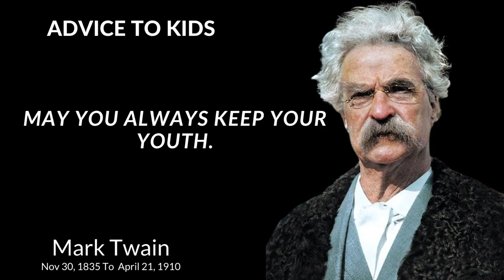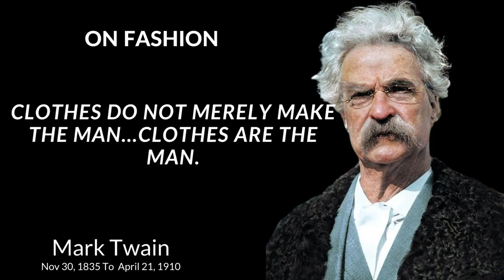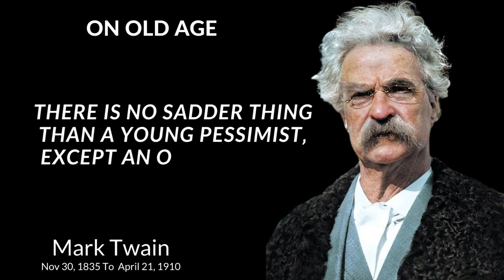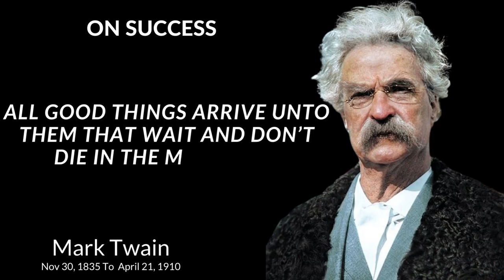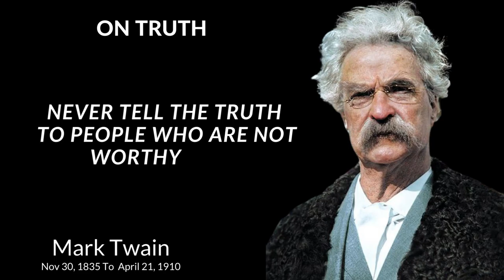Top 40 Famous Mark Twain Quotes About Life 2022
Samuel Langhorne Clemens, known by his pen name Mark Twain, was an American writer, humorist, entrepreneur, publisher, and lecturer. He was lauded as the "greatest humorist the United States has produced", and William Faulkner called him "the father of American literature".

Born: November 30, 1835, Florida, Missouri, United States
Died: April 21, 1910, Stormfield, Redding, Connecticut, United States
Full name: Samuel Langhorne Clemens
Buried: April 24, 1910, Woodlawn Cemetery, Elmira, New York, United States
Spouse: Olivia Langdon Clemens (m. 1870–1904)
Children: Clara Clemens, Jean Clemens, Susy Clemens, Langdon Clemens